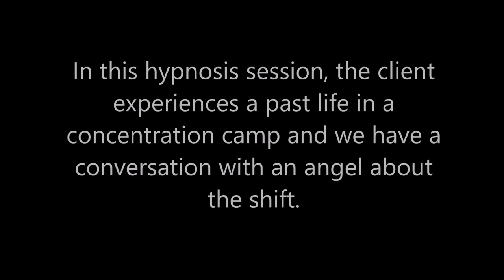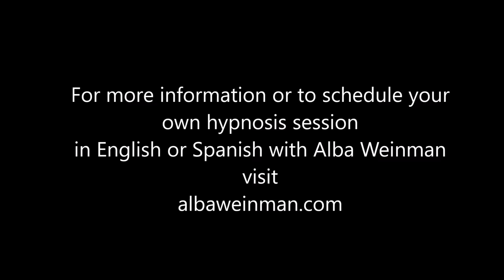091 Alba Weinman - The Ascension and Conversation about the Shift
In this Spiritual Journey of Forgiveness hypnosis session, the client experiences her return back to the light and encounters her deceased grandmother.  She also visits a past life as a young girl being used for telepathic experiments in a Nazi concentration camp.  We also have a conversation with an angel about the Ascension and the vibrational shift of the earth and humanity.